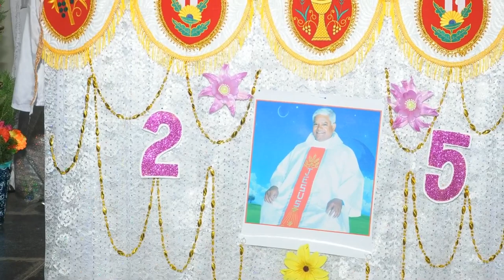FR JESU RAJ'S SILVER JUBILEE MASS OF PRIESTLY ORDINATION 25 th ANNIVERSARY CHRIST THE KING CHURCH